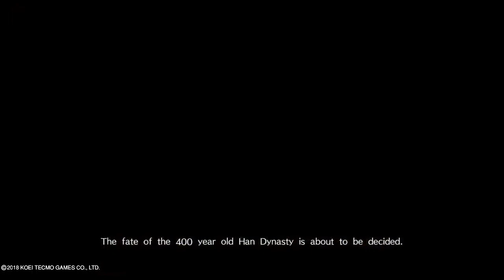Dynasty Warriors 9 Chapter 1 Let's Play Part 1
I know I'm late to the party, but first play through! Chapter 1 play time clocked in around two and a half hours, so it is my first entry for Mega Wednesday! It will be posted in multiple parts. I actually really enjoy this game so far.

Oddly, there is no English official website for just Dynasty Warriors 9, but there is for Empires. I will include the link for the Japanese website though! It has all sorts of fun and interesting articles of the Dynasty Warriors games plus other resources.

Here are links to purchase on Steam and Playstation